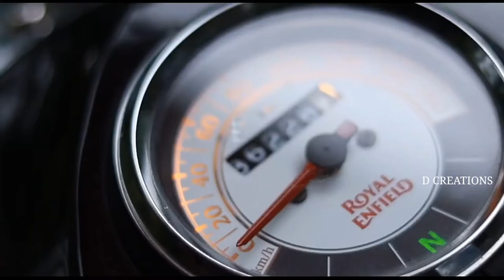Royal Enfield ❤️ || Royal Enfield Whatsapp Status|| D creations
D CREATIONS